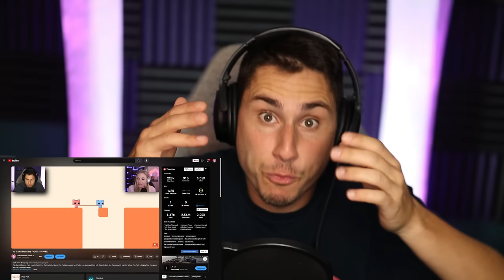My Wife HATES Me After Playing This Game!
My Wife hates Me After Playing This Game Pico Park | The Frustrated Gamer Pico Park gameplay is here! Today I am playing with my wife Calamity Sam. See if we can work together to beat Pico Park! Let's play Pico Park game with The Frustrated Gamer!